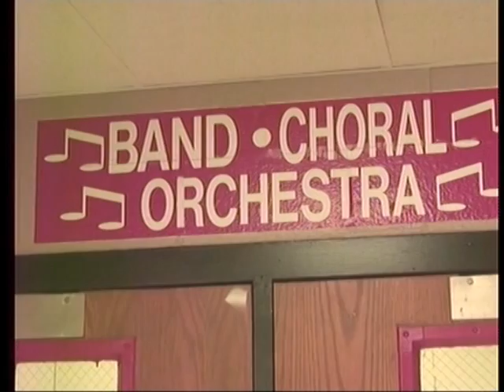MAPS superintendent defends teacher cuts